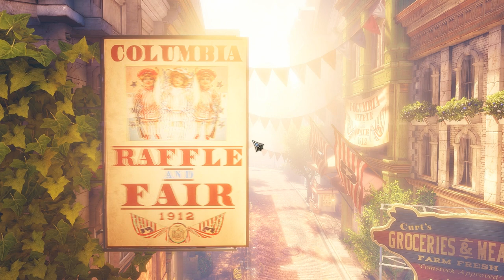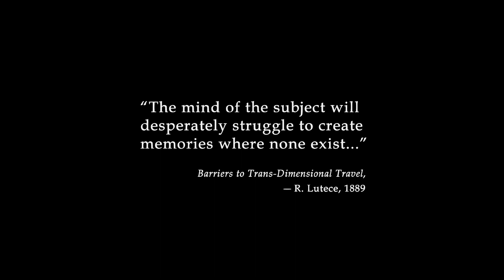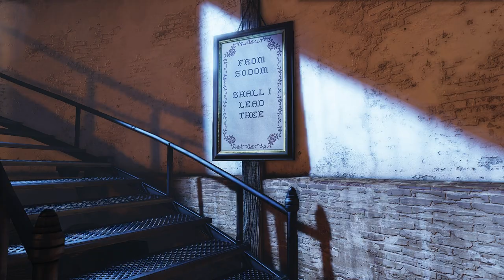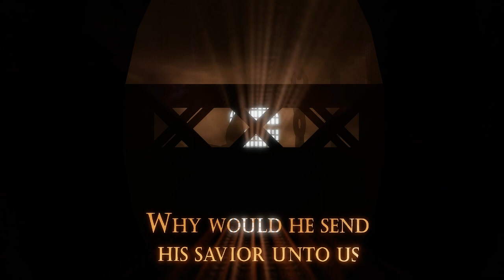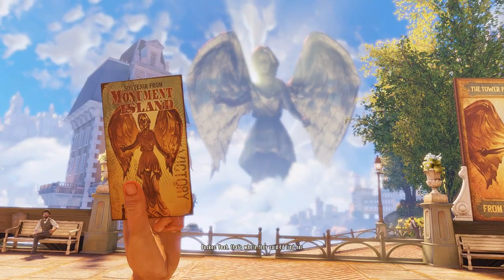Bioshock Infinite - E01 - Ascension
We discover a whole new world, and slowly learn what we were sent there to do.

Note that I do not claim to own any part of this game.